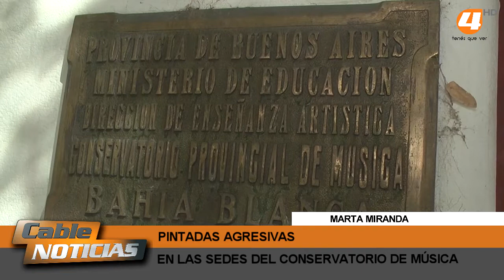GRAFITTIS AGRESIVOS EN EL CONSERVATORIO MUSICAL